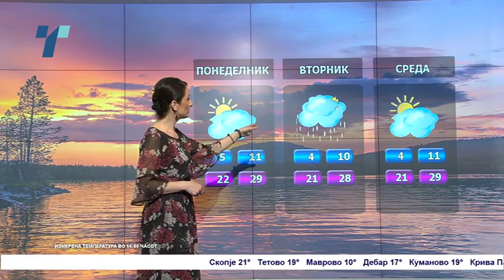Временска прогноза за 24.4.2022